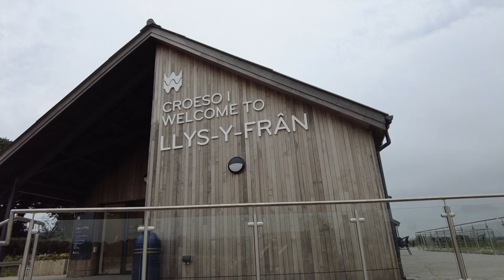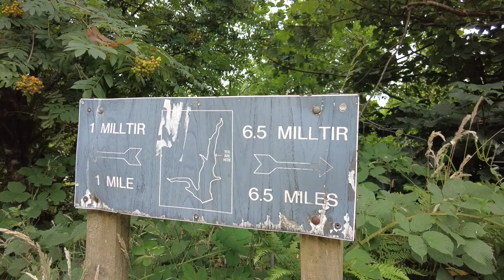A walk and a whittle at LLys y Fran Reservoir / Life in the slow lane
This was Paul and my first trip out to LLys y Fran Reservoir. We found it online and saw that there was a circular walk around the reservoir of about 7 miles in length. This is perfect for Shap, our Collie x Alaskan malamute dog, as he much prefers a circular walk to one which he has to retrace his steps - he gets all grumpy when he has to turn back around and walk the way that he came...

We arrived at about midday; but it was hotter than the weather forecast  predicted, so we had to stop after about a mile and shade under an Oak tree until 5pm when it was safe for Shap to walk in his heavy fur coat.

This was perfect though as we had time for a picnic and a couple of hours whittling, before we continued our walk. Paul was working on a little Celtic Cross and I have just started wood carving, so Paul challenged me to try and carve a Thor's Hammer from a piece of Oak wood. He says that Oak has unpredictable grain, so it's good to get my head around grain direction. Boy is  it hard to carve though - my left thumb was aching by the end. All good practice though!!! :)

Thanks for taking the time to view our video – if you liked it, we would be truly grateful if you hit the ‘like’ button.

 - On Sunday at 11am we will be uploading a Wood Carving video
 - We will also be uploading walking, hiking, wild swimming and wild camping videos as and when we do them (sometimes with a little whittle thrown in)

Video recorded on Monday 26th July on DJI Pocket 2, edited using Shotcut.